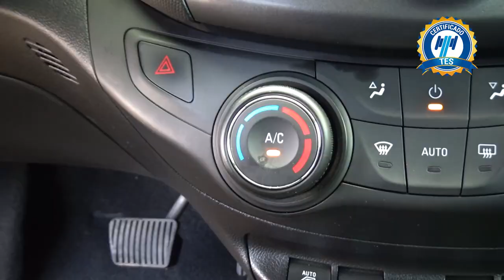Chevrolet / Aveo / 2020 - 20282